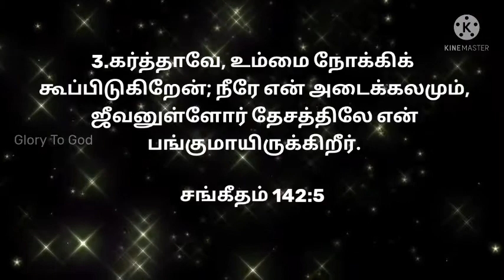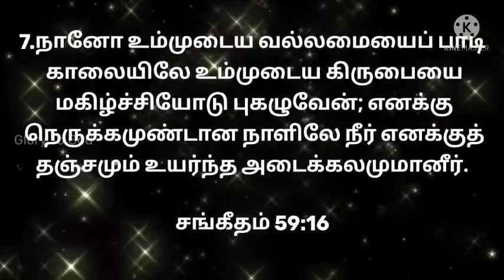அடைக்கலமானவர்- வாக்குத்தத்தங்கள்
வணக்கம் நண்பர்களே, தேவனுக்கு மகிமை..

இந்த வீடியோவில்  10 பைபிள் வசனங்கள் உள்ளன,

தலைப்பு : அடைக்கலமானவர்- வாக்குத்தத்தங்கள்

நண்பர்களை மறந்துவிடாதீர்கள் “LIKE” மற்றும் “SHARE”.
வீடியோ உங்களுக்கு பிடித்திருந்தால்,
உங்கள் நண்பர்கள் மற்றும் குடும்பத்தினருடன் பகிர்ந்து கொள்ளுங்கள்.

ஆண்டவர் உங்களை மேலும் மேலும் ஆசீர்வதிப்பார்.

எடிட்டிங்: ரூபி